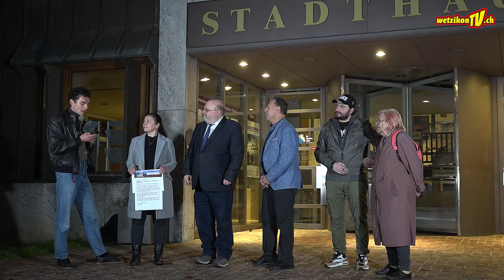Petition Stromzulage Wetzikon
Mit über 800 Unterschriften
 wurde die Petition vor dem Stadthaus
 an den Stadtrat übergeben.

WetzikonTV
Bleib auf dem Laufenden:

Produktion:
Mediaktion GmbH
Eichstrasse 6
8620 Wetzikon